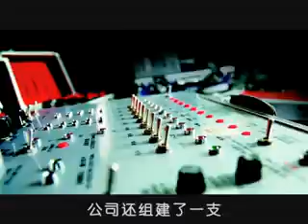dream fireworks video